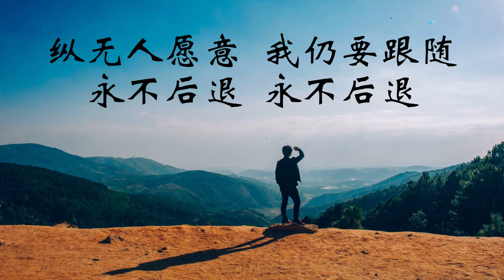恩宠之乐【038】我已经决定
曲谱取自《喜悦歌韵赞美主》G13页

我已经决定  要跟随耶稣
义无反顾  义无反顾

纵无人愿意  我仍要跟随
永不后退  永不后退

世界在背后  苦架在前头